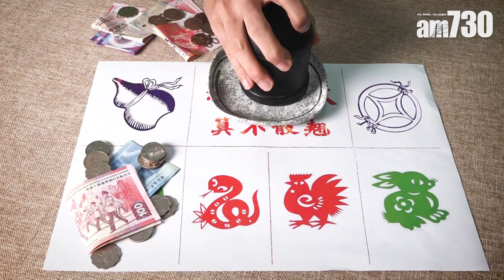【2019運程】【馬、兔、蛇、雞】做隻出色的馬仔 兔仔升職加薪無難度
2019豬年運程 由龍翔風水---黃國權師傅提供︰
屬兔的你，如果是生意人，在「五鬼」的影響，今年營業額有負增長的可能（也算是「運財」，不過是運走而已. ），加上「年符」、「飛符」也主破財耗利，所以營商條件上較為嚴峻。而伴隨著「五鬼」的通常是「官符」，代表官司爭訟的影響，尤其在文書合同簽名之前最好再三確定，魔鬼總在細節裡。
幸好，也有兩顆吉星照耀，「三台」帶著逢凶化吉的力量之餘，尤其對文職人員有升遷影響，加上「將星」為權威領導，在訴訟上得幫助之外，若屬兔之人本身為公職人員，今年也有不錯的發展前景。

屬蛇的你，今年與豬年直接「相沖」，是為「歲破」。從星曜角度來看，代表諸事不順，而「大耗」主有較大型支出，資本減少，以至精神健康上也為之消耗。所以今年最好宜守勢中求變化，持盈保泰為佳。另外「闌干」主障礙，「披頭」也是家人健康轉弱，除了多作檢查外，步行、踏單車等運動也是今年應該要開始訓練的事。
那為甚麼運動會有幫助？因為「驛馬」吉星主對外發展，流動性強，所謂「窮則變、變則通」，對健康上有直接改善之外，若遇問題，也不妨出外換另一個角度去了解，但方向上建議不要去西北方。

屬馬的你，豬得到大吉星「紫微」的照耀，基本上求財獲利、百事皆吉加上。加上「龍德」貴人星，易得具實力的朋友前輩幫助，行事自然如魚得水。所以打算開創事業或想得到更多，今年是時候積極主動，把想要的賺回來。而對上班一族，「祿勳」也是升職加薪的機會，「地解」也有逢凶化吉，及得到女性上司、老闆的幫助，狠狠地力爭上游吧！
當然，事事順境確是值得高興，但也要懂得控制，不要樂極忘形生禍端。因為本年也有「暴敗」凶星，突然的打擊會令你不知所措，「黑天鵝效應」就在你最意想不到的地方出現。同時「天厄」主事情先易後難，未到最後也不要輕易言勝。

屬雞的你，雖然仍是問題一籮籮，不過對比狗年還是好一點。在豬年，「天狗」代表旅遊時易有腸胃不適、損傷，加上「災煞」、「的煞」影響下更有交通意外、疾病災厄之疑。所以，今年如果某些位置疼痛有懷疑，盡早身體檢查；如果不做運動，也是本年要加入的項目之一。
吉星方面，本年只有「文昌」照耀，對學生及進修人士有頗大幫助，同時亦意味著屬雞的你不妨將心思由華麗的外在轉到內在，從書本、事情上吸收學習，為日後的成功做好準備，打好基礎。

bmgproductionmusic